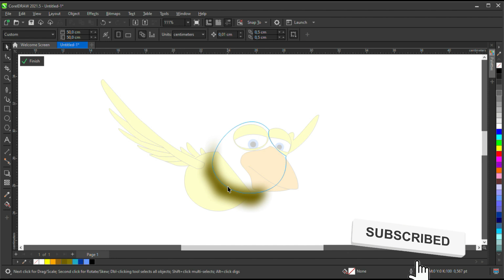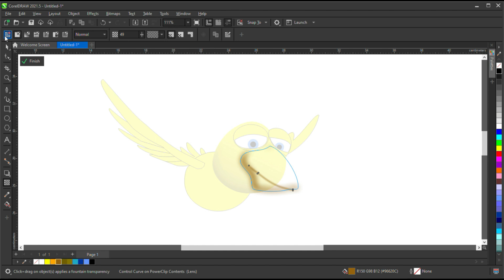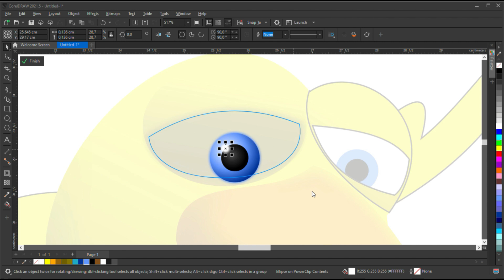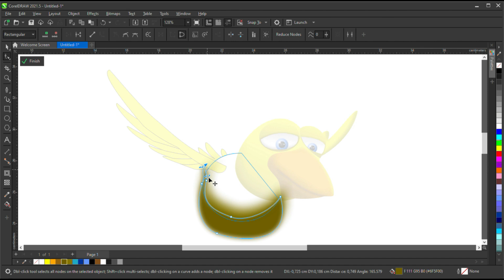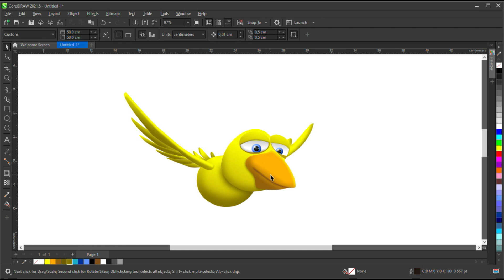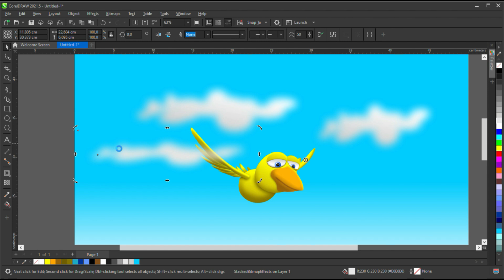How to Make Simple 3D Picture of Little Bird using CorelDraw 3D (Tutorial)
How to Make Simple 3D Picture of Little Bird using CorelDraw 3D

Here You Will Find Many Fantastic Design Making Process especially Using CorelDraw.

coreldraw 2021,
corel draw tutorials graphic design,
coreldraw 2020,
coreldraw tutorial logo design,
corel draw architecture,
corel draw anime,
coreldraw art,
coreldraw advanced,
coreldraw app,
corel draw activation code,
corel draw application,
coreldraw abstract design,
a logo coreldraw,
corel draw beginner,
coreldraw basics,
corel draw background transparent,
corel draw background design,
corel draw background remover,
corel draw bitmaps,
coreldraw basic tutorial,
coreldraw brushes,